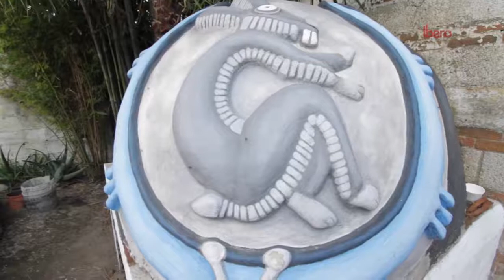Servicio Social - Calpulli de los Niños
Conoce la experiencia que te ofrece Calpulli de los Niños, un bello espacio comunitario en Tlaxcalancingo, Puebla. Parte del Servicio Social IBERO Puebla.